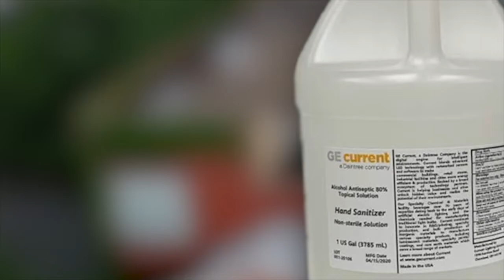EdisonReport Interview with Manish Bhandari, CEO, GE Current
EdisonReport's Randy Reid sat down with Manish Bhandari, CEO of GE Current, a Daintree Company.